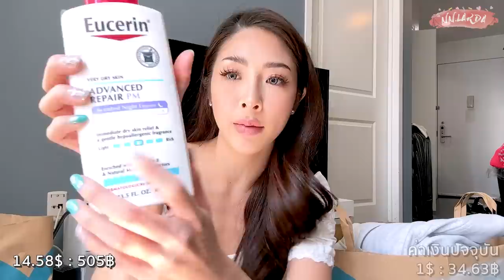ช้อปปิ้งของจากเมกา หลากหลายมาก เสียเงินจุกๆ | Nn.lardapha